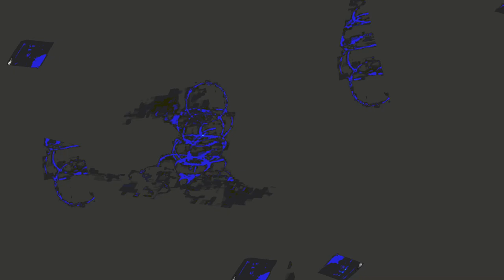[EPILEPSY WARNING] Movie 24 01 06 03h33m10s